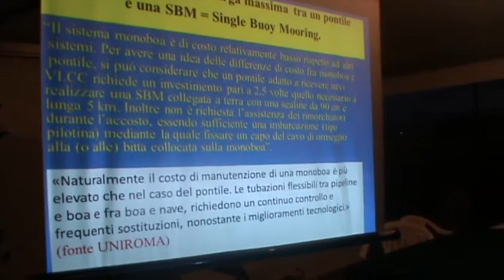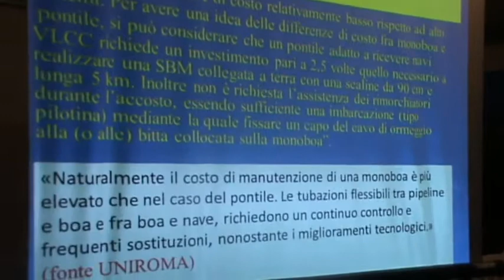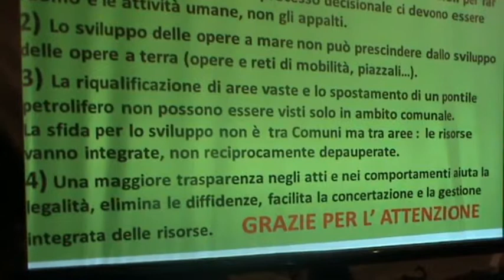marcello di marco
Formia 5 settembre 2014. L'Ingegnere Marcello Di Marco interviene alla Festa Democratica e de L'Unità di Formia